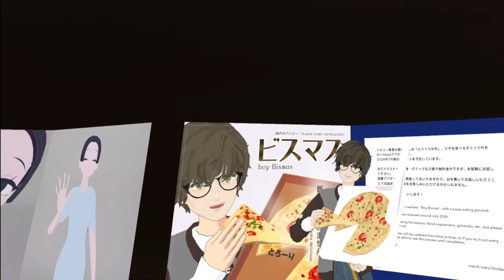【VRchat】配信者がガチで恋に落ちかけた女の子が実は男だった時の反応が面白すぎたwww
参加していただいた方のCHはこちら